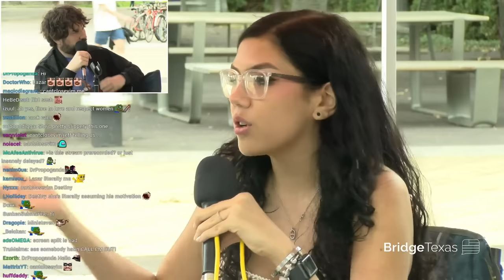Wokeness Has Gone Too Far | CHANGE MY MIND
Destiny hosts a Change My Mind event at a university and invites students to debate hosted by Bridge Texas USA...

00:00 Change my mind teasers
00:47 First student
25:14 Second student
36:31 Third student
50:46 Fourth student